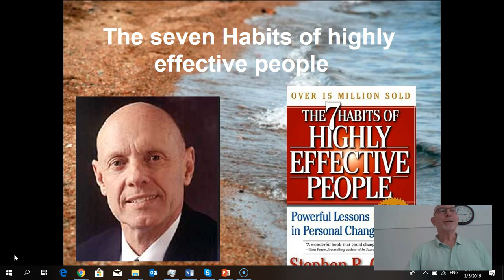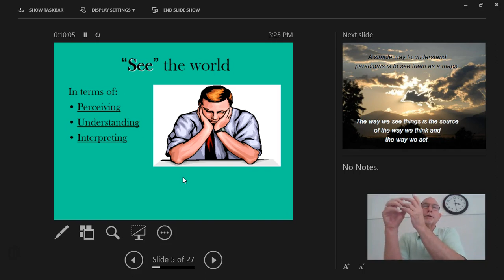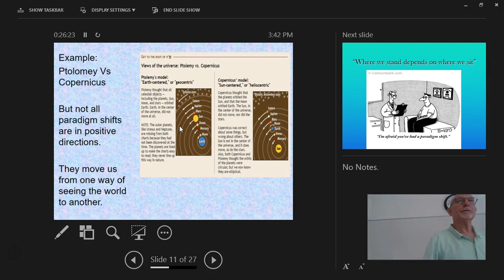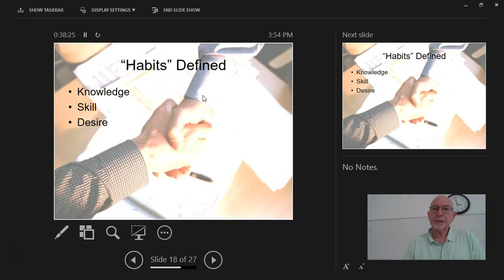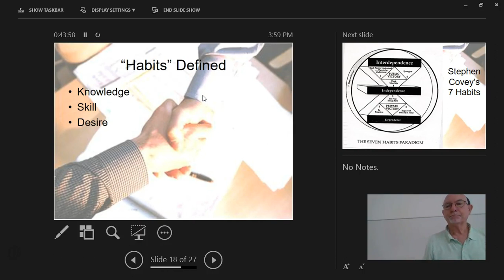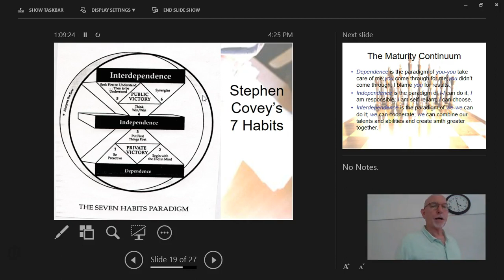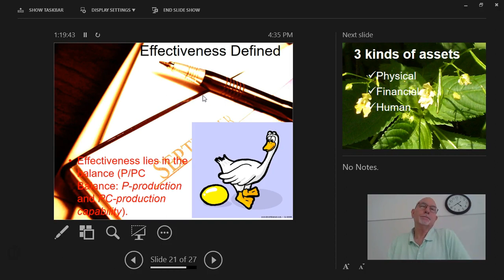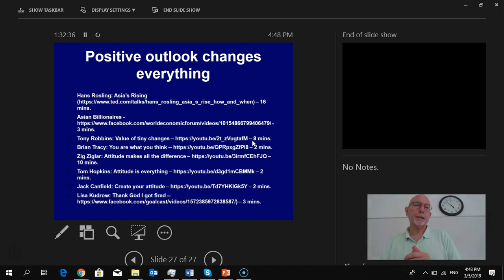Success Strategies Lecture 3b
Professor Ken Harvey of Xiamen University Malaysia teaches this course. This lecture began with a video introduction by Dr. Stephen R. Covey